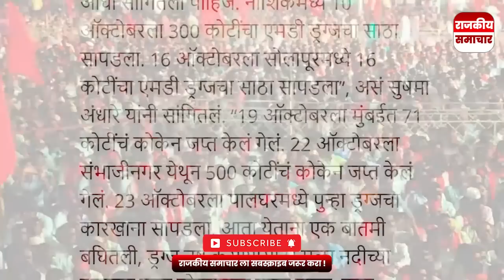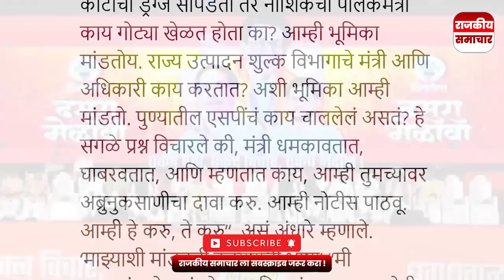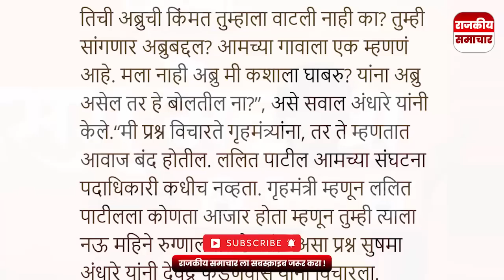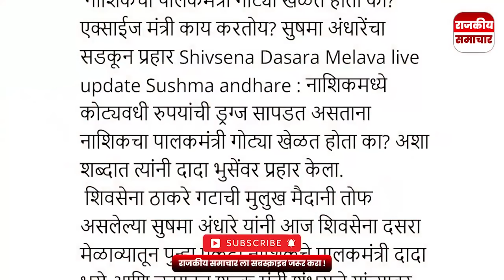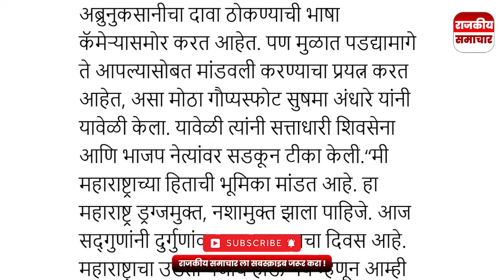सुषमा अंधारे यांनी नावं जाहीर केली | सुषमा अंधारे यांचा सगळ्यात मोठा गोप्यस्पोट | Sushma Andhare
RAJKIYA SAMACHAR